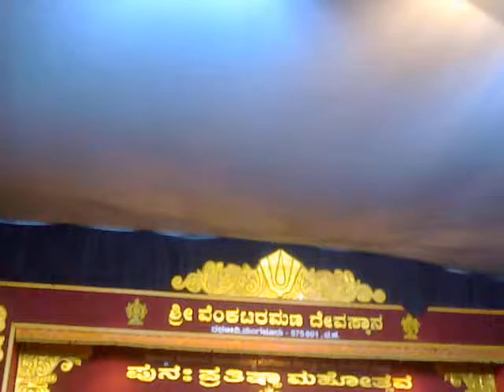bhajan seva by RADHAKRISHNA BALIGA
at svt temple in connection with punaha prathishta on 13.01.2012